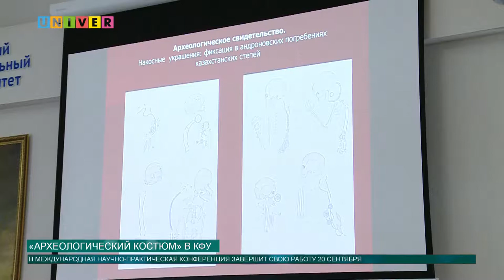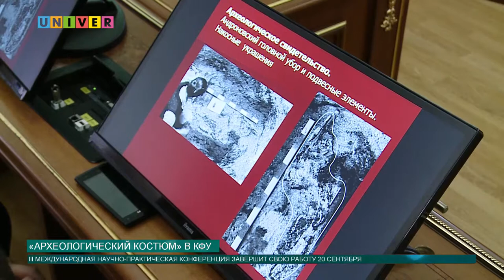«Археологический костюм» в КФУ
В Институте международных отношений Казанского федерального университета проходит III международная научно-практическая конференция. На ней обсудили методику исследований предметов одежды из и аксессуаров людей, живших в далеком прошлом.  На мероприятии археологи, этнографы, искусствоведы, представители музеев, реставраторы, обсудили презентацию костюмов в музеях. Подробности расскажет Анна Глазунова.